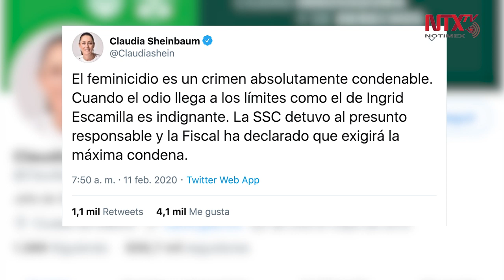Pena máxima en caso Ingrid Escamilla: Sheinbaum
La jefa de Gobierno, Claudia Sheinbaum, destacó que la Fiscalía General de Justicia de la Ciudad de México exigirá la condena máxima por feminicidio en el caso del asesinato de Ingrid Escamilla.